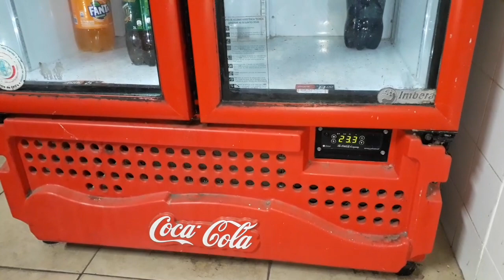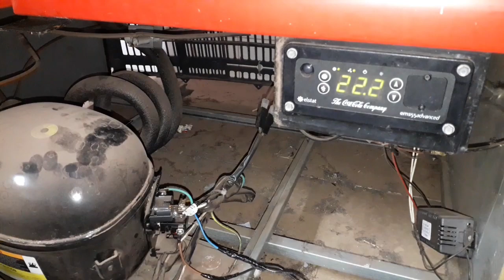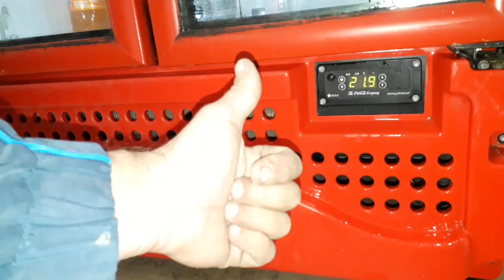Geladeira imbera G3 coca cola, não gela o refrigerante